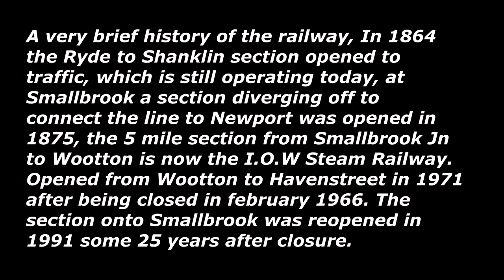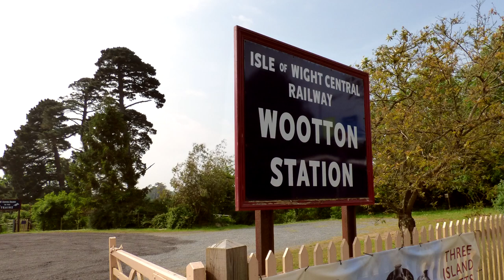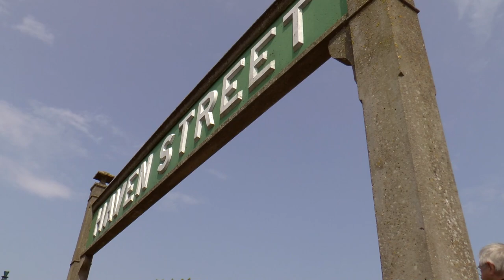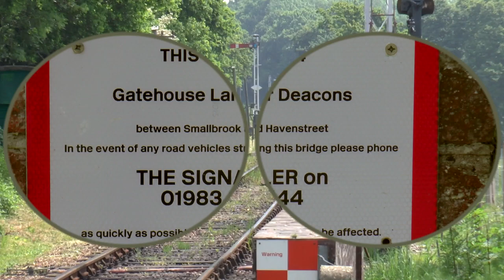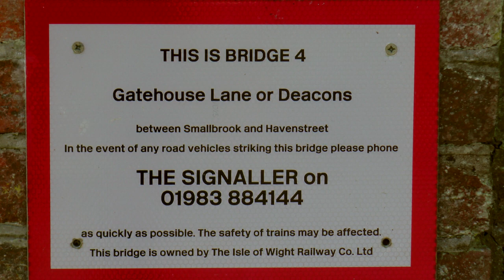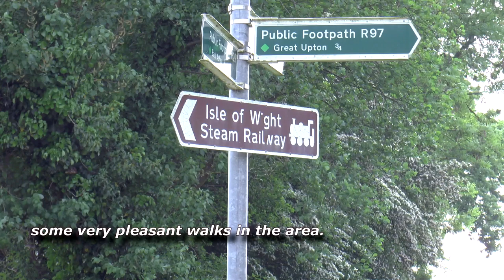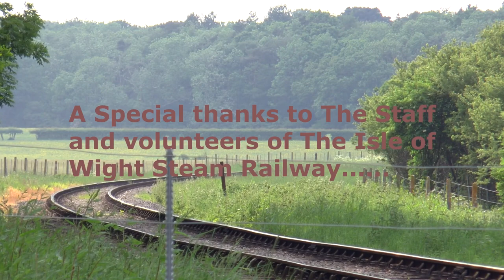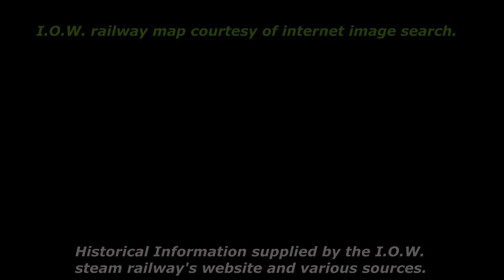Isle of Wight Steam Railway 26th May 2018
On 26th May 2018 I visited The Isle of Wight Steam Railway, it was a beautiful spring day and I started my day at Wootton station. I observed two of the railway's Ivatt class steam locomotives and managed to chase one to Havenstreet station, the heart of the railway. A delightful station with many amenities to hand. Here I also witnessed another of the railway's Ivatt steam locomotive on a demonstration ballast train which came out of the sidings and ran through the platforms. My next visit was to Deacons Lane Bridge # 4. another pretty and tranquil location but not as peaceful as Ashey station where I ended this particular visit. There I saw the last trains of the day before heading back to catch the car ferry only a  20 - 30 minute drive away. This railway is a gem and has many historical locomotives all lovingly restored and also many wagons and rolling stock dating back well into Victorian times. I must plan my next visit soon, the staff were very obliging and happy and fares are very reasonable compared to some other preserved railways.